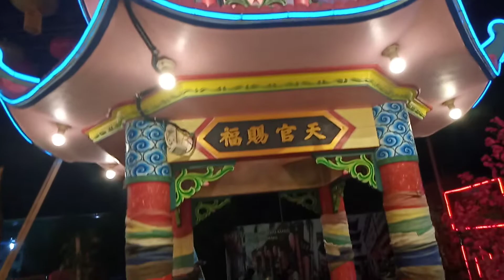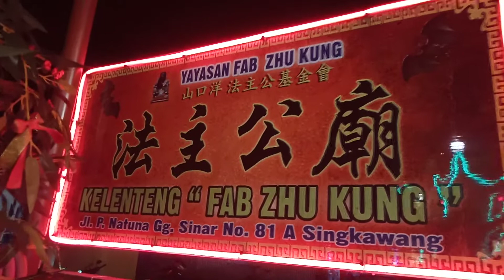Kelenteng Fab Zhu kung 2020